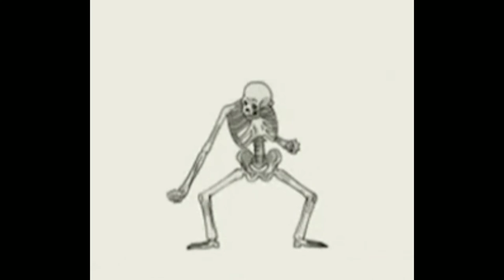Hmmm 🤔 - Mandagon #3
Hello

In this video I just played a mobile game called Mandagon.
I fell again and interesting things happened🙀

Source:

[Art] Bouguereau William-Adolphe  - Youth - 1893
[Game] Mandagon
[Background Music] Teapot - Lukrembo
[Gif] Halloween Skeleton GIF
[Recommended Music] Kudasai - dream of her